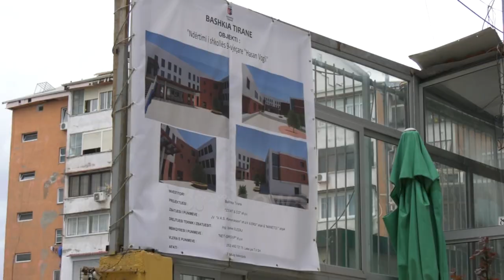Banorët protestë kundër bashkisë së Tiranës: S’po na lënë të jetojmë në shtëpitë tona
Banorët e një pallati në rrugën “Mine Peza” në Tiranë janë ngritur në protestë, ku sipas tyre ndërtimi që po realizohet nga bashkia i ka bllokuar dritaret dhe pallate.
Sipas tyre projekti i ri u cënon banesat pasi po ndërtohet jashtë rregullave teknike.

“Protestojmë për ndërtimin e shkollës, është çdo gjë jashtë rregullave teknike.

Ne nuk kemi asnjë lloj informacioni, ka qenë çdo gjë rastësore kur është parë dhe është bërë në këtë mënyrë. Shkolla duhej të bëhej siç ishte. Na afrohet 1 metër e gjysmë në dritare duke na zënë dritën, ajrin dhe diellin. Jemi ngritur për ta kundërshtuar, por nuk kemi marrë përgjigje nga asnjë institucion që kanë për detyrë të vijnë të na sqarojnë,” thotë një banore.

Për problematikën i janë drejtuar edhe Bashkisë së Tiranës, por janë ndeshur me burokraci si përgjigje.

“Po na nxjerrin nga shtëpitë, s’po na lënë të jetojmë në shtëpinë tonë, se jashtë është ferr po të dalësh,” shtoi ajo.

Banorët shprehen të vendosur për të marrë një zgjidhje të situatës përmes rrugëve ligjore.